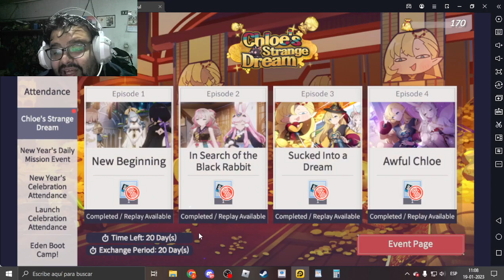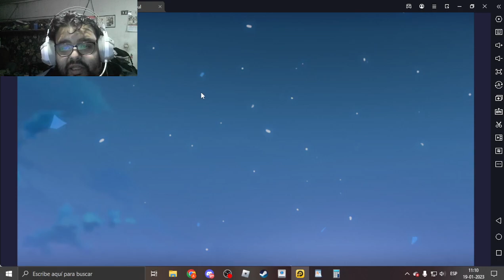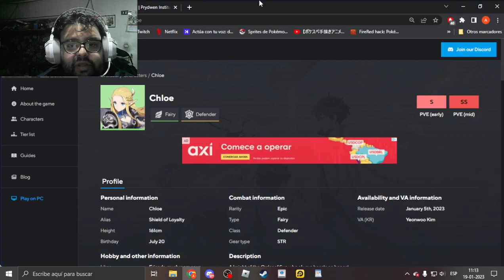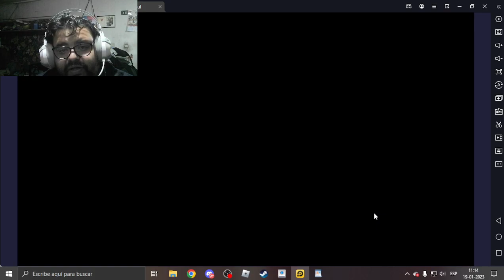EVENTAZO! CHLOE'S STRANGE DREAM 4960 GEMAS FREE TICKETS Y MUCHO MAS - EVERSOUL EN ESPAÑOL